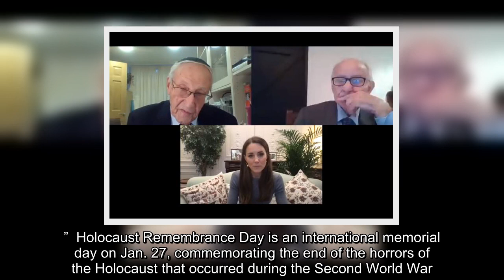Kate Middleton made a very special video call to mark Holocaust Remembrance Day on Wednesday, Jan. 2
Kate Middleton made a very special video call to mark Holocaust Remembrance Day on Wednesday, Jan. 27. The Duchess of Cambridge reunited with two familiar faces on the call; Holocaust survivors Zigi Shipper and Manfred Goldberg, whom she and husband Prince William first met during their 2017 visit to a concentration camp in Poland. The…